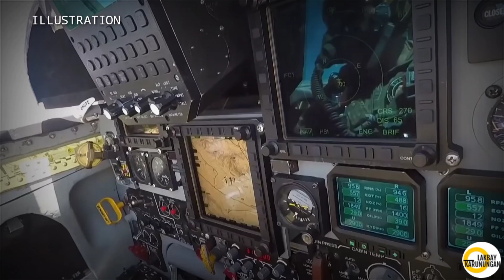PANIBAGONG PAG-ATAKE! BALLISTIC MISSILES PINAKAWALAN NG HOUTHI PATUNGO SA UNITED ARAB EMIRATES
This video is all about:
Kapapasok lang na ulat mga Kalakbay, mula sa report ng Reuters sa kanilang official website naiulat dito ang ginawang pag atake ng Yemen’s Houthis sa United Arab Emirates gamit ang mga missiles at drones. Ayon sa Houthi Group ay nag lunsad umano sila ng ballistic missile attack sa Abu Dhabi at nag pakawala ng mga drones patungo sa Dubai.  Hindi naman tumama sa United Arab Emirates ang pag atake ng ballistic missiles ng Houthi mga kalakbay dahil na intercept nanaman ito ng UAE. Sa report parin ng Reuters ay naiulat na ang UAE ay nagawang harangan ang missile strike habang bumibisita ang pangulo ng Israel sa kanilang bansa.

Other Music : Infraction

Respeto sa mga naunang channels:

Kaalaman
ClarkTVfacts
Bulalordyt
Gazebo
Jevera PH
Mas Pinadali
Kuya Kim TV
Upgrade PH
Good News Philippines
Maki Trip
sirlester channel